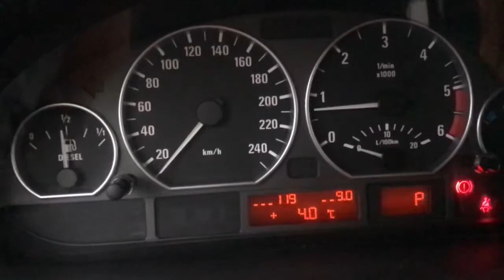Запуск после поездки